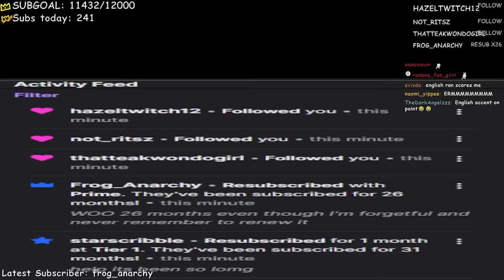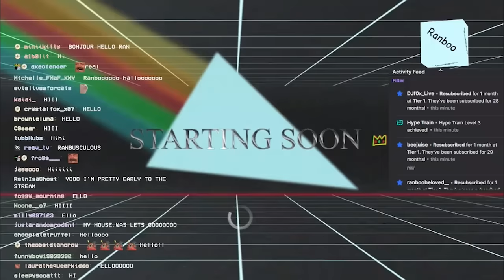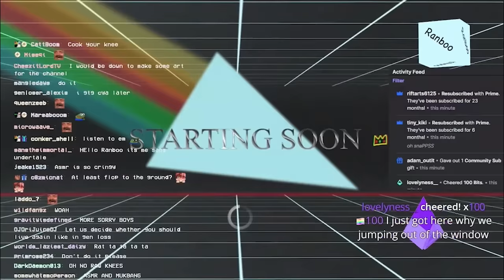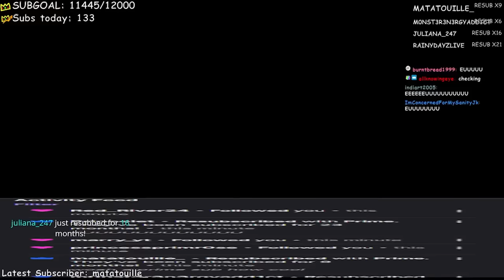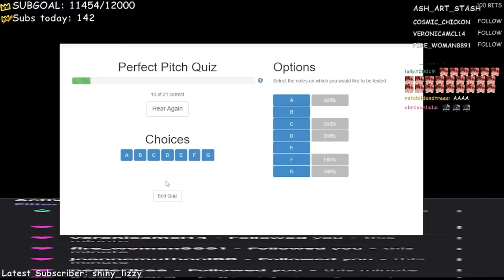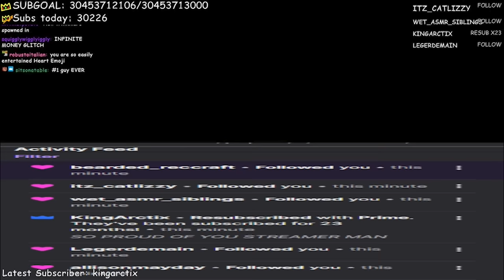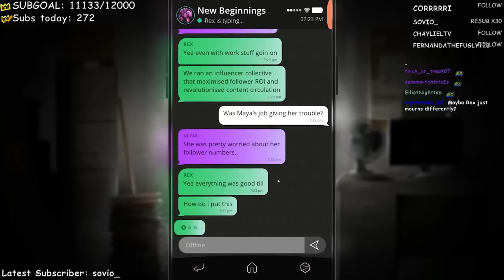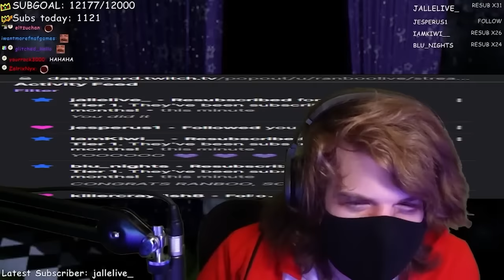BEST OF RANBOOLIVE || JULY 2023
The sillies and goofiest Ranboo clips from July 2023!!! Shout out febby fazbear

Video safe from jumpscares and flashing from 9:05
Flash warnings: 2:21-2:32, 3:14-3:20, 5:33-5:55
Jumpscares: 0:19, 0:41, 1:21, 2:32, 3:08, 3:22, 3:46, 4:04, 7:53, 9:01,

VODs List:
The Glitched Attraction (0:13-5:55)

Baby In Yellow (0:23-10:59)

Bread and Fred (0:29-12:21)

FNAF Ruin (6:30-13:38)

Viewfinder (11:21-16:46)

Genloss Twitchcon Panel (12:54-14:13)

The Long Drive (14:36-17:02)

TwitchCon Storytime (15:04-21:02)

MyHouse.wad (17:33-21:35)

Jazzpunk (17:53-34:28)

Baba Is You (21:36-23:06)

A Little To The Left (22:30-25:15)

MCC (24:18-34:45)

The Complex: Expedition (25:28-30:06)

Simulacra 2 (30:44-34:36)